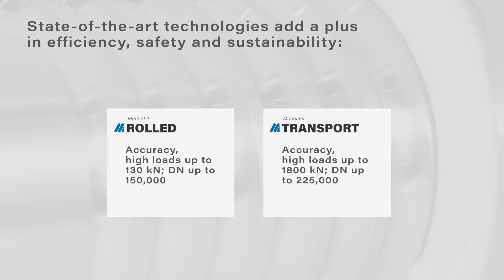Motion Fit Technology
Ipiranga introduces Motion Fit Technology.
We perform motion solutions with state-of-the-art technologies to add a plus in efficiency, safety and sustainability.